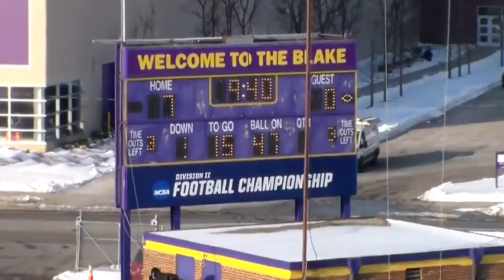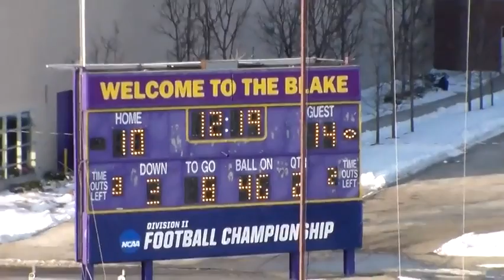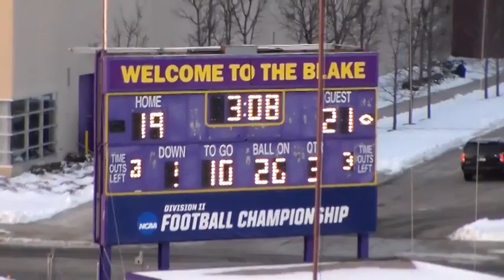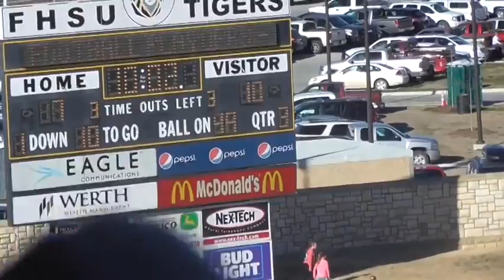Ferris State Offense - Pass Game Variations